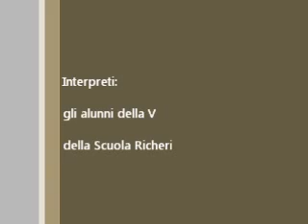Recita Richeri 2014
Recita degli alunni della V Richeri il 6 giugno 2014